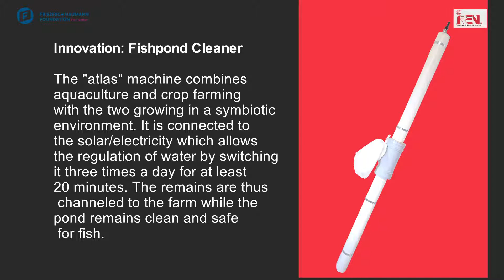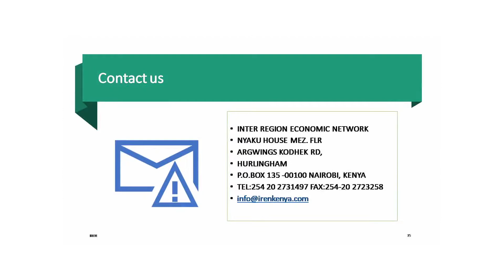Fishpond Cleaner | Allan Kambona | ITIP2020 Innovator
The "atlas" machine combines aquaculture and crop farming with the two growing in a symbiotic environment. It is connected to the solar/electricity which allows the regulation of water by switching it three times a day for at least 20 minutes. The remains are thus channeled to the farm while the pond remians clean and safe for fish.